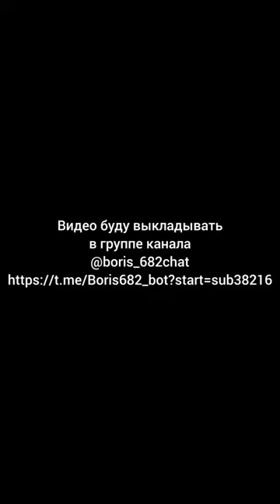"...Этот мир придуман не нами..."